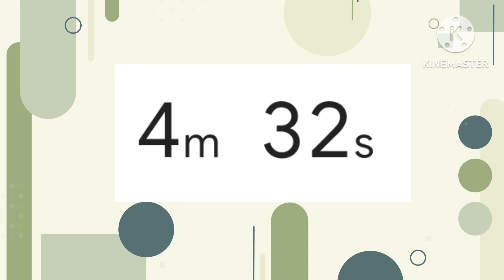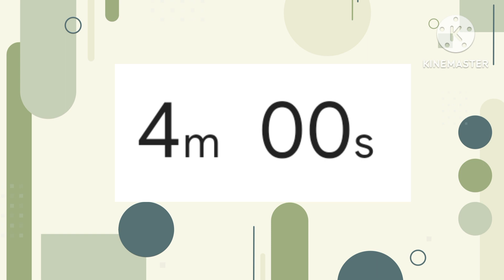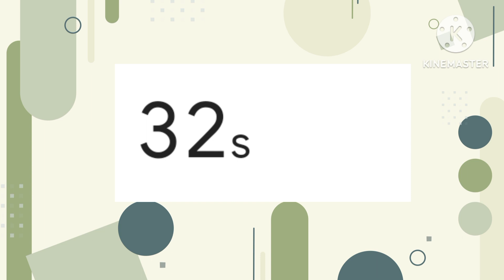5 -Minute Timer